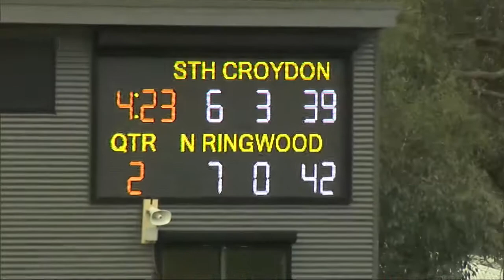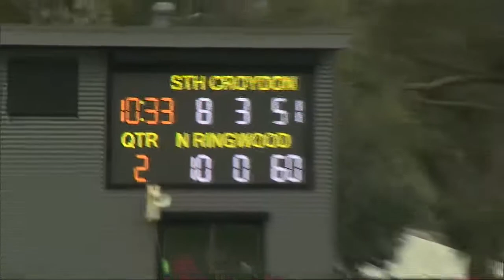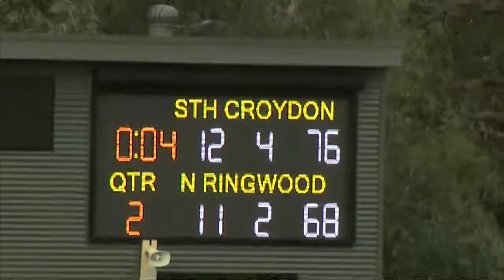RND 16 South Croydon v North Ringwood Q2